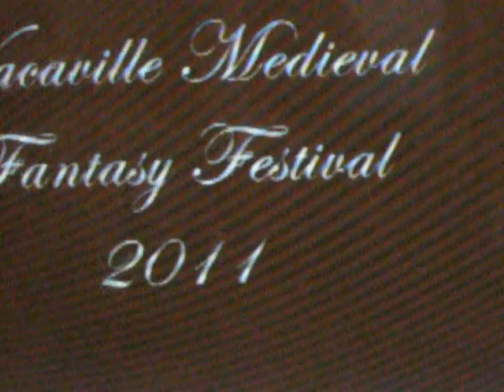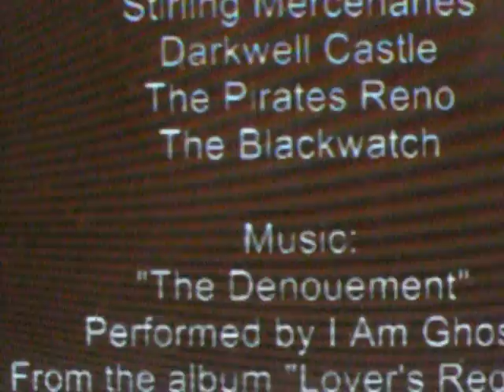PIRATES OF RENO WAS AT MEDIEVAL FANTASY FESTIVAL VACAVILLE 2011